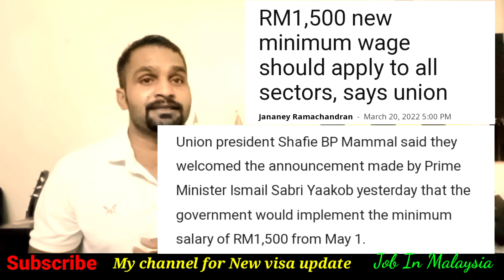Malaysia travel visa and work visa Big update for new traveler by job in Malaysia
Malaysia immigration update update for New travelers inter in Malaysia by job in Malaysia

Malaysia finally opened visa  announce PM | Malaysia travel visa update open visa on 1st April

Hello Friends is Video me maine Malaysia me how to open bank account ke baare me btaya hai
I hope aapko mera Video pasnad aayega.

open account with instapay save money
Reference code for instapay wallet

CZJODU

Jobs, travel Visa's And Work Visa's Blog Video Se Related Video I Upoads Everyday